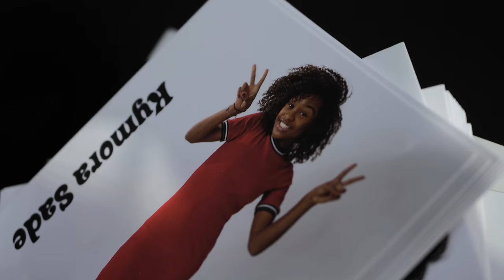Aftermovie Tina Dag 2018 | L.O.L. Surprise! Benelux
Was jij er bij of kon je er niet bij zijn? Geniet nog even na van deze fantastische dag op de L.O.L. Surprise stand.

In een wereld waar Tots alles regelen, rebelleren kleine Rockers tegen dutjes en worden Teacher's Pets klassenvertegenwoordigers! In deze wereld 🌎is al het werk kinderspel en niets is saai, want het is allemaal verrassend en ongelofelijk!